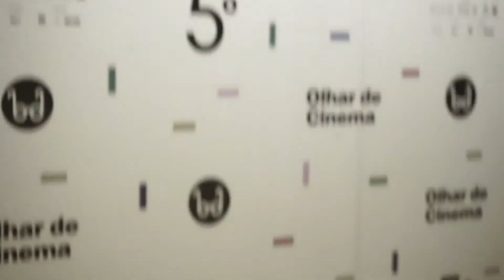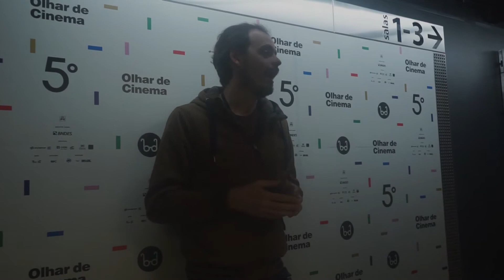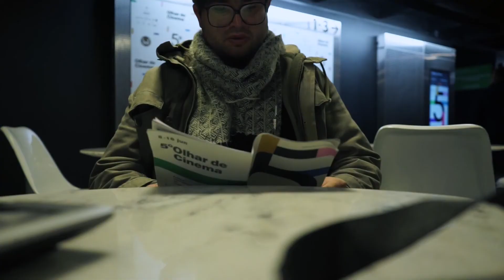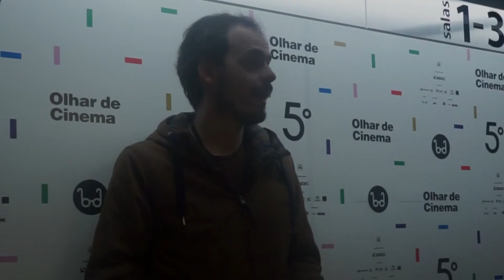Making Of - Olhar de Cinema 2016 (Curitiba IFF)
Making Of do 5º Olhar de Cinema

/ Artistic Direction
Antônio Junior

/ Direction
Aly Muritiba, Antônio Junior e Marisa Merlo